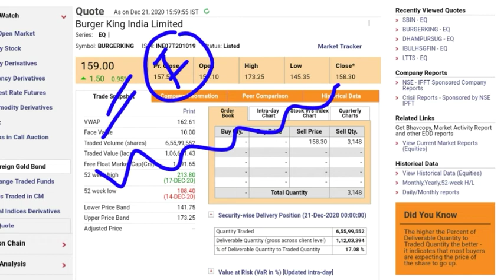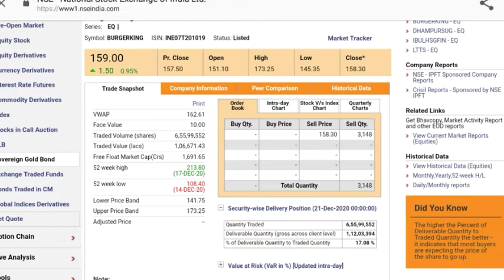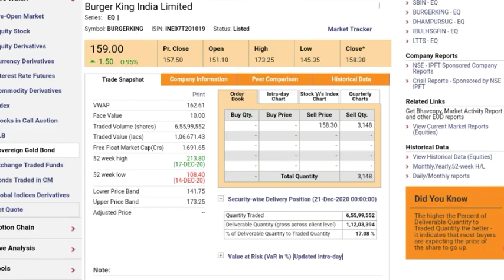Burger King share price●Burger King share news● Burger King share ●Burger King share target●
burger king
burger king share
burger king share news